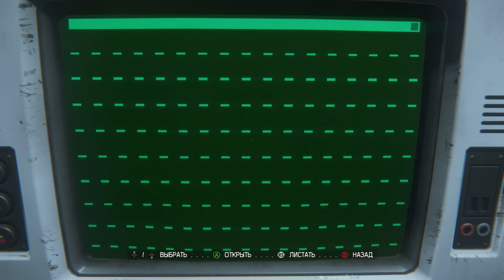Прохождение Alien: Isolation — Часть 4: Центр связи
Действие триллера Alien: Isolation разворачивается спустя пятнадцать лет после событий оригинальной кинокартины Ридли Скотта «Чужой». И теперь уже дочери Эллен Рипли, Аманде, предстоит столкнуться с ужасом из космических глубин в попытке выяснить всю правду об исчезновении матери.
В роли Аманды вы повстречаетесь с ослепленными паникой, доведенными до крайней степени отчаяния людьми и непредсказуемым безжалостным ксеноморфом – Чужим…
Аманда не обладает выдающейся силой и не имеет специальной подготовки. А значит, ей с вашей помощью предстоит проявить находчивость в, казалось бы, безвыходном положении, научиться быстро принимать решения перед лицом смертельной опасности и в полной мере воспользоваться своим единственным преимуществом – разумом. Только так получится выжить.